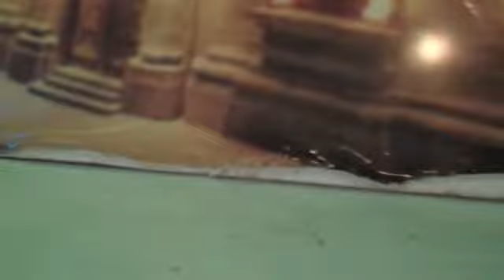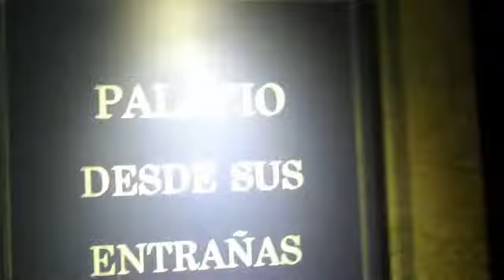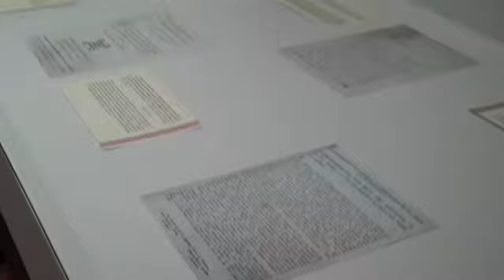"Un acercamiento a exposiciones sobre el Bicentenario 2"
Created on Octubre 14, 2010 using FlipShare.